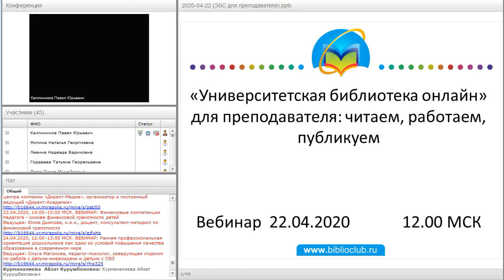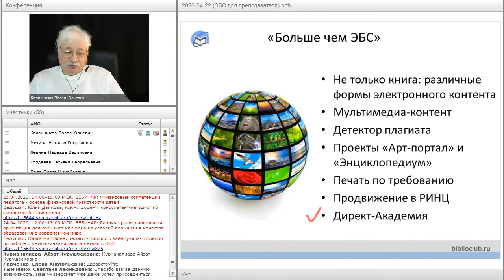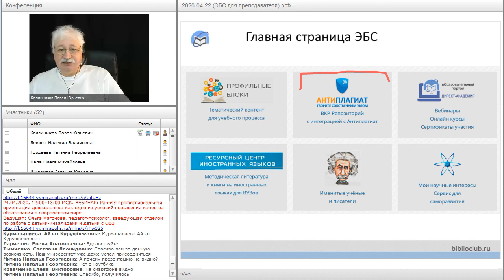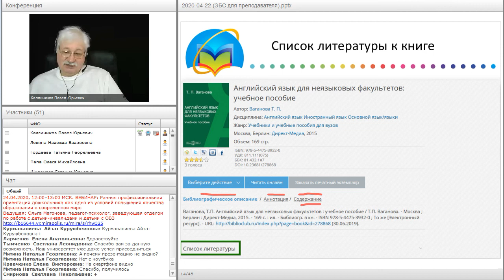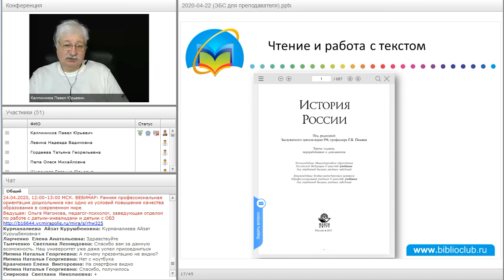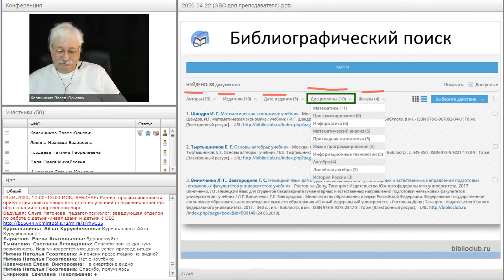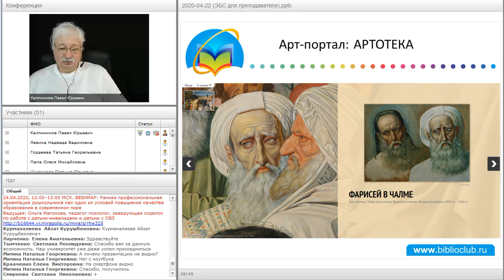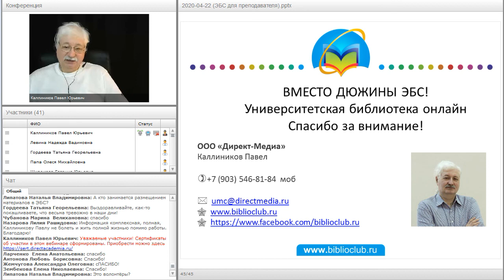«Университетская библиотека онлайн» для преподавателя: читаем, работаем, публикуем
Вебинар
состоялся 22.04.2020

Электронная библиотека существует ради своих читателей. Читатели в ЭБС – это преподаватели и студенты. Для них и существует «Университетская библиотека онлайн». На вебинаре мы рассмотрим возможности этой категории пользователей. Читалка и страница предпросмотра, новый каталог и расширенный поиск, раздел «мои научные интересы» и книжные коллекции. Эти и другие вопросы мы рассмотрим на вебинаре, который предназначен для самого широкого слушателя.